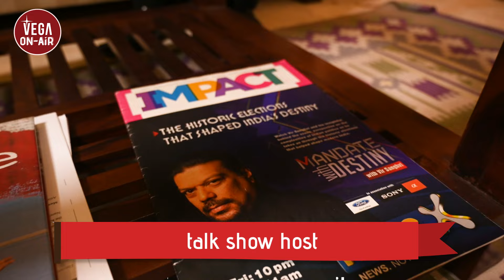Vega on air in conversation with Vir Sanghvi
Vir Sanghvi the famous journalist says:

- never base decisions only on first reactions
- the best hires are those with passions
- supporting the down and out (amazing real life story of Amitabh Bachchan!)
- how to find one’s calling
- learning and work should be enjoyable
- when children enjoy their learning, they are bound to be successful in life

(A series by Vega Schools on tips for parents and teachers as they help children become successful in life)